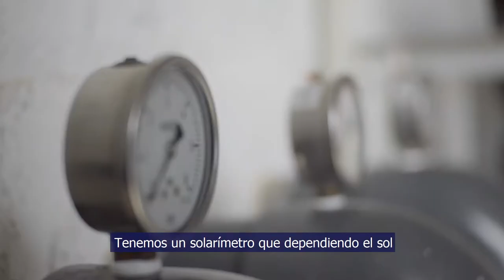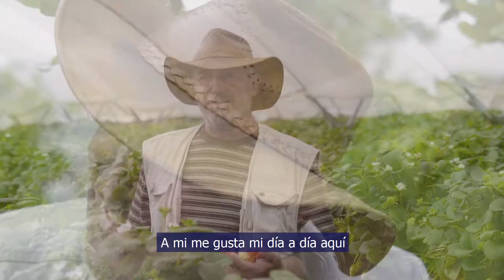¡Celebramos el campo dominicano!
Víctor Palacios👨🏼‍🌾, es un productor agrícola que reside en República Dominicana desde los 18 años y desde entonces se enamoró del campo dominicano.

En sus tierras cultiva macadamia, fresas, arándanos y frambuesas. Es feliz viviendo en el campo, rodeado de naturaleza y asegura tener una vida sana entre montañas.